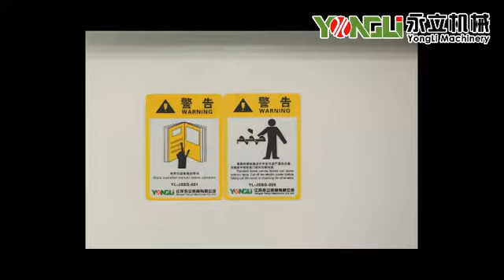YPM 600X YONGLI biomass pellet press